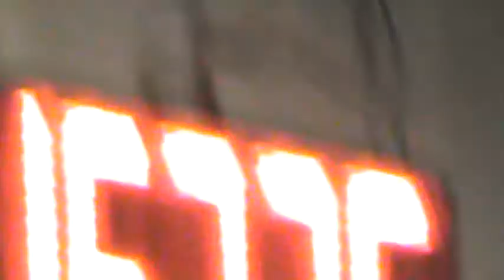dealer ada Sunday